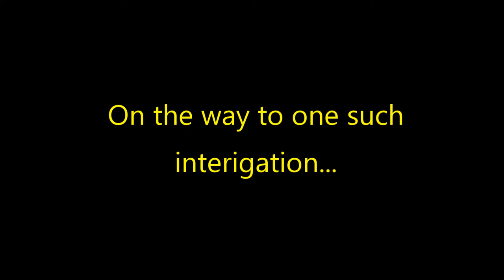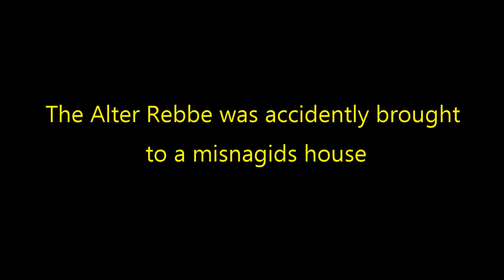The Story of Yud Tes Kislev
When the Alter Rebbe was freed from prison, everyone celebrated a lot. I made this lego video for a school project.